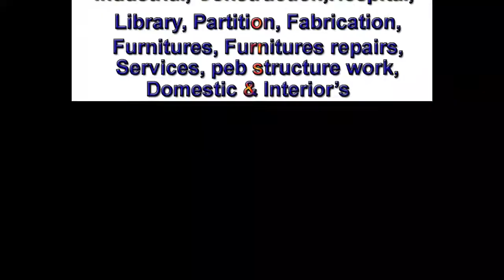MS pipe with wood Single cot bed PG, Hostel & Home Steel cot | EP.59 | part.2 |sri maari furnitures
Manufacturing:
All Type Of Wood & Steel for PG, Hostel, Schools, college, Office, Industrial, Construction , Hospital, Library, Partition, Fabrication,  Furnitures, Furnitures repairs, Services, peb structure work, Domestic & Interior’s